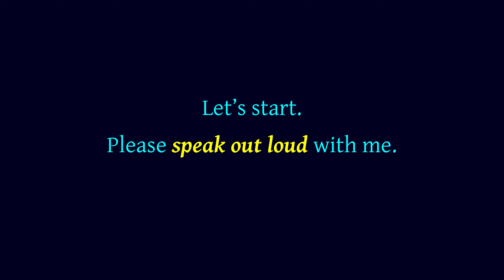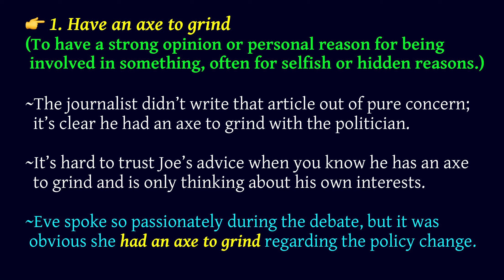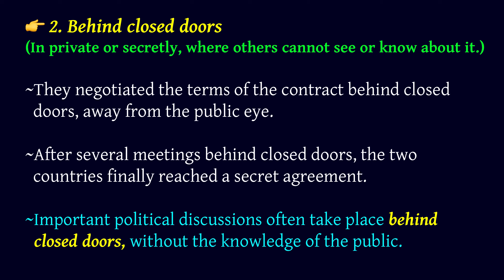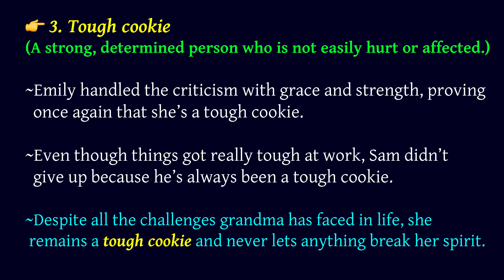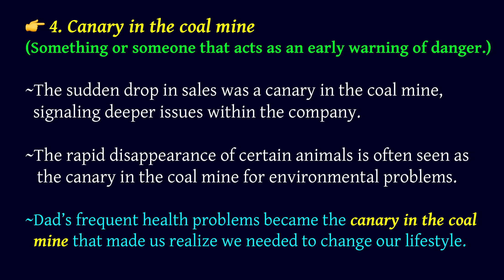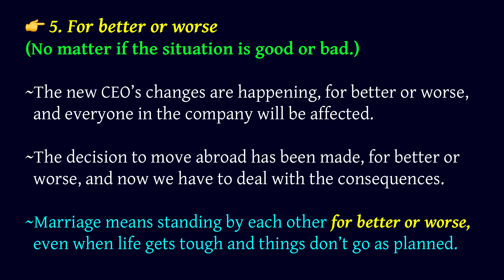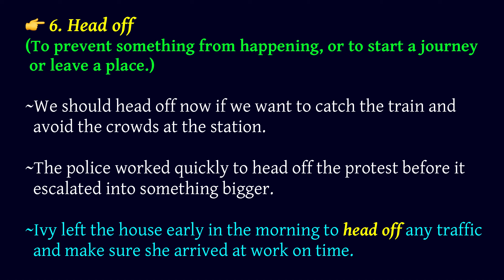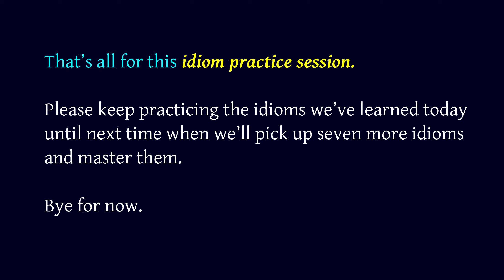Idioms ~ Meaning with Examples | English Made Easy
Seven Idioms ~ meaning with examples